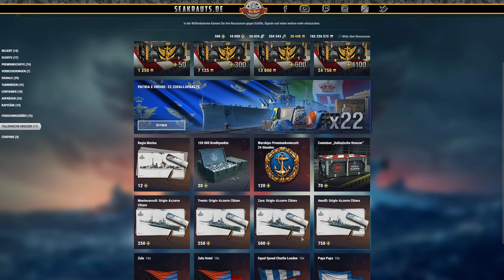15x Premiumcontainer "Italienische Kreuzer" - deutsch - World of Warships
Wir öffnen gemeinsam mit Euch 15x Premiumcontainer "Italienische Kreuzer".

🎧Teamspeak:
SeaKrauts.teamspeak.de
PW:Bismarck